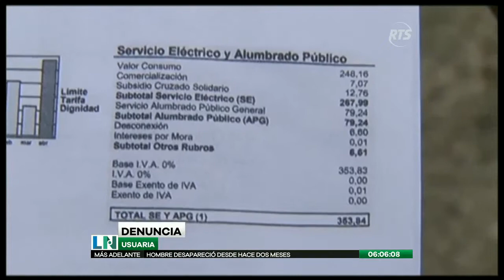Separan de su cargo al gerente de la Corporación Nacional de Electricidad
La acción fue ejecutada por parte del Presidente de la República, Lenín Moreno

Su despido se debe al cobro excesivo en las planillas del servicio eléctrico en los últimos meses, denunciados en la ciudad de Guayaquil. Así mismo se anunció un mecanismo de devolución.